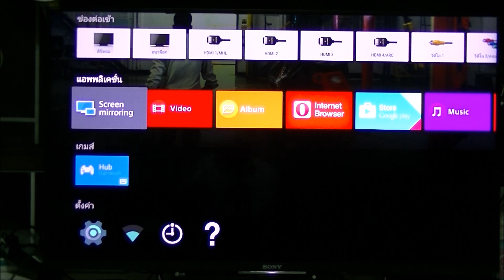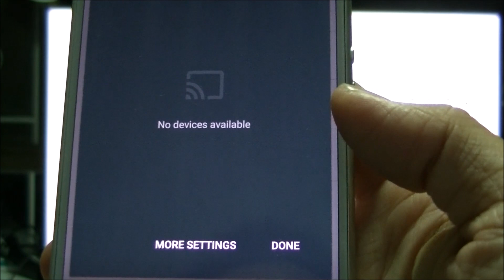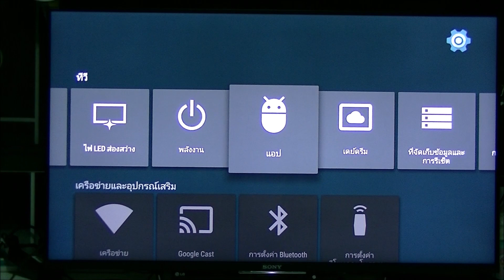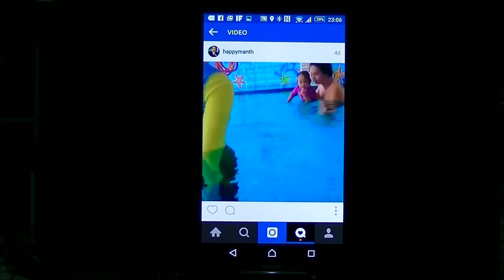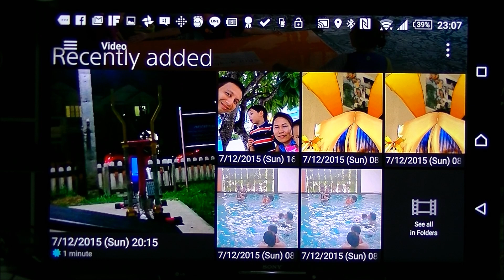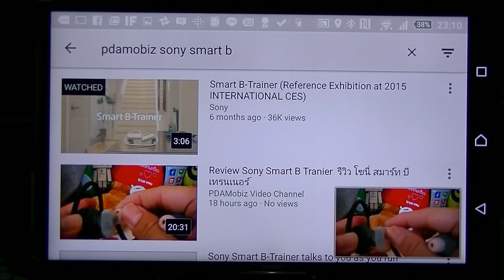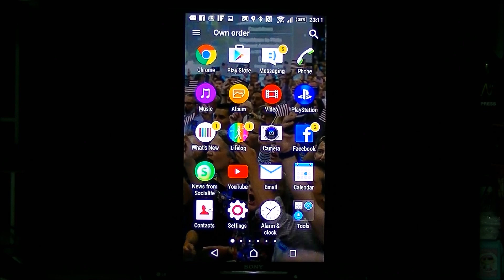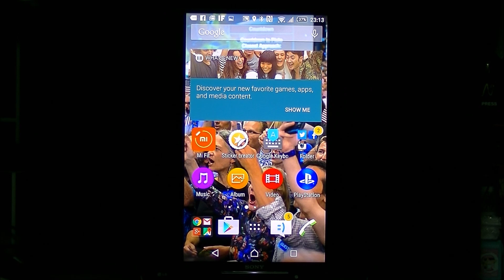Sony Bravia Android TV Screen cast ทดสอบ ส่งภาพขึ้น โซนี่ บราเวีย แอนดรอยด์ ทีวี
อ่านรีวิวเพิ่มเติมที่นี่